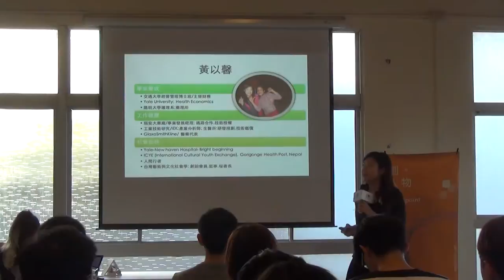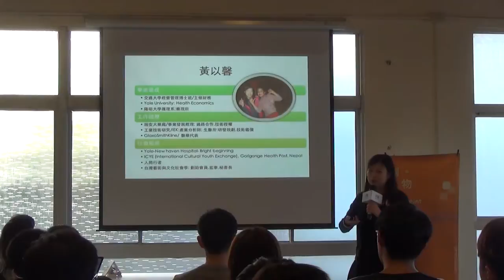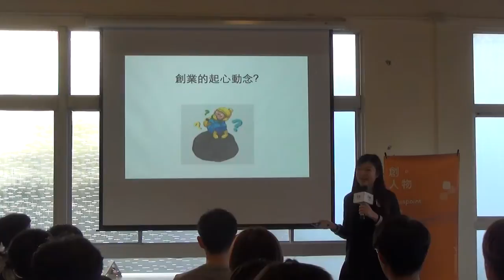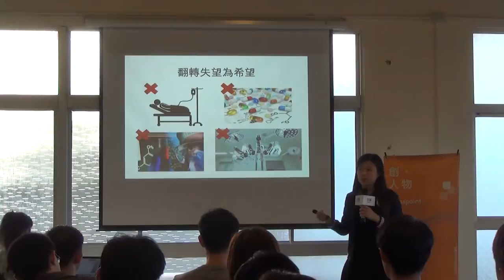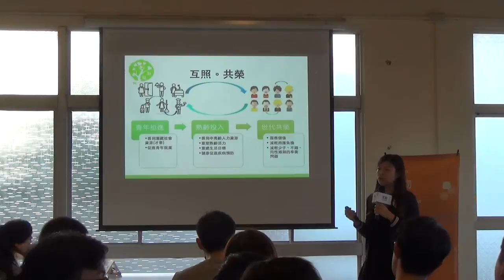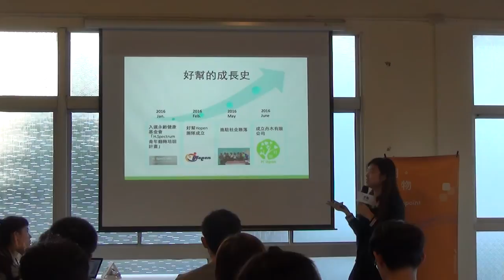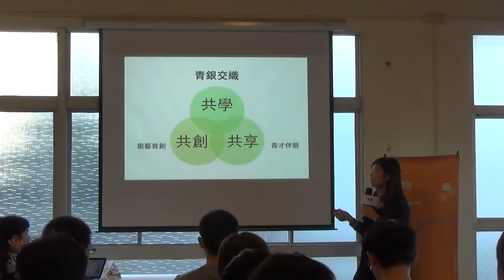【交點創人物2016.10月】黃以馨/創業：真我的實踐之路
【黃以馨/創業：真我的實踐之路】
好幫Hopen 創辦人

創業：真我的實踐之路
拍下這張照時，知道自己是為創業而來，
也知道自己將踏上創業之路．
出生自公教家庭的我，從小循規蹈矩，被期待好好念書，
畢業出來到大公司找個好工作，嫁個好老公，養個乖兒子…
這世界一一應許我所有的努力，
碩士畢業，在國際大藥廠工作，
第一年就年薪破百．很快地，我就結婚、生小孩，
然後…這世界…好像忘了該應許我的努力…甚至很多時候，也忘了我是有名有姓、有思想的一個獨立個體…

在看似完美無缺的人生，
我再次走上了一條將被強迫選擇放棄很多的創業之路，
因為我還不願放棄真實的自我，
我還願意相信自己擁有改變世界的力量，
也願意相信這世界值得擁有『好幫』-一個青銀互照、世代共榮的共好社會．